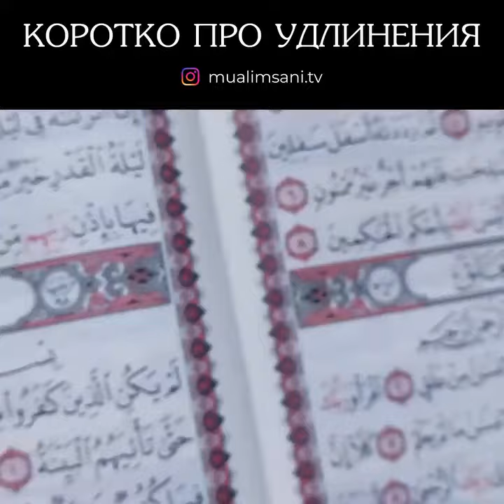10 февраля 2024 г.(1)